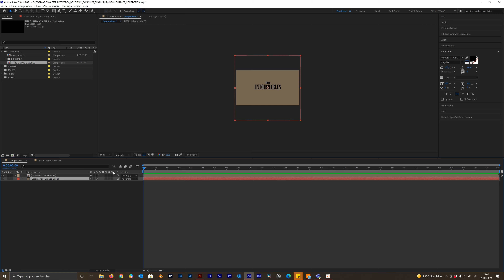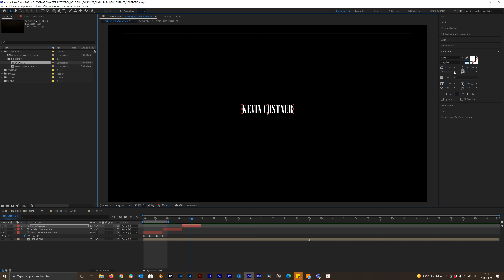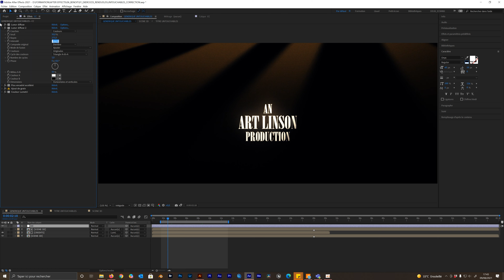THE UNTOUCHABLES opening credits recreation | SPEED ART #4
Exercice que je donne à faire à mes stagiaire dans mes formations After Effects. Il permet de se familiariser avec l'utilisation des lumières et les techniques d'animation de la caméra. J'ai dû refaire l'exercice moi-même pour fournir le projet, donc autant faire une petite capture :)